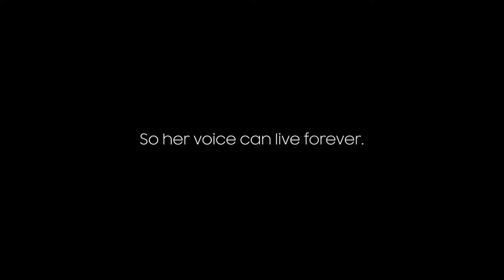Samsung Bixby Voice Assistant MND mother helps daughter with VoiceForever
Credit by
Samsungindia
This film is inspired by the life of Ms Sonal*, a patient suffering from Motor Neuron Disease (MND). MND patients lose their ability to move & speak. Samsung and Asha Ek Hope foundation, India's first registered non-profit NGO supporting people with MND, are developing the first personalized AI Voice assistant for Ms. Sonal*, so that her voice can live forever.

 (*Name changed to protect identity)